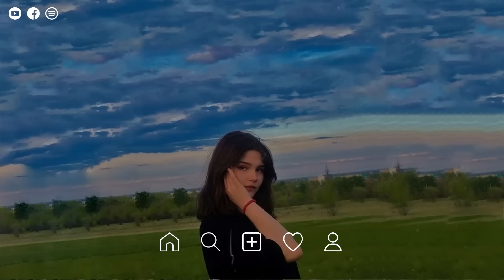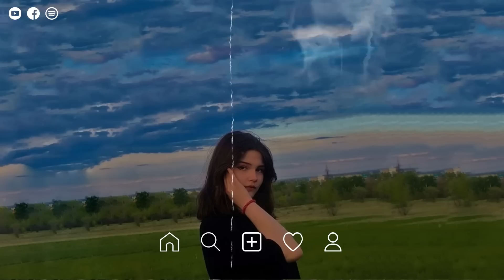Best tiktok songs 🧁 Tiktok viral songs 2023 ~ Trending tiktok songs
00:00 Honeyfox, Pop Mage - You Broke Me First
03:04 Honeyfox, lost., Pop Mage - Dancing With Your Ghost
06:06 Timmy Commerford, lost., Pop Mage - Sunroof
08:52 Honeyfox, lost., Pop Mage - La La La
11:22 lost. _ Honeyfox _ Pop Mage - Let Her Go
14:51 Shiah Maisel, lost., Pop Mage - Stay
16:53 Timmy Commerford, lost., Pop Mage - 2002
20:52 lost., Honeyfox, Pop Mage - Starships
22:58 Timmy Commerford, lost., Pop Mage - Stitches
25:55 Honeyfox, lost., Pop Mage - Let Me Down Slowly
29:29 lost., Pop Mage - Shivers
33:20 Benlon, Pop Mage - Dusk Till Dawn
37:03 Honeyfox, lost., Pop Mage - abcdefu
40:32 Veronica Bravo, lost., Pop Mage - Diamonds
43:39 Caravn, lost. _ Pop Mage - Photograph
47:58 Honeyfox, lost., Pop Mage - Blinding Lights
50:07 Red Plum, lost., Pop Mage - Hold On
53:43 lost., Pop Mage - Thinking Out Loud
57:46 Honeyfox, lost., Pop Mage - Don_t Start Now
59:56 Honeyfox, Leggiero, Pop Mage - Faded

A place for relaxing your soul with the best new and recent chill tunes.

©️ All rights related to visual and audio on this video belong to Enchanted.

𝐸𝑛𝑐ℎ𝑎𝑛𝑡𝑒𝑑 . 𝑀𝑢𝑠𝑖𝑐 & 𝐴𝑟𝑡𝑖𝑠𝑡 𝑓𝑜𝑟 𝑓𝑒𝑒𝑙𝑖𝑛𝑔